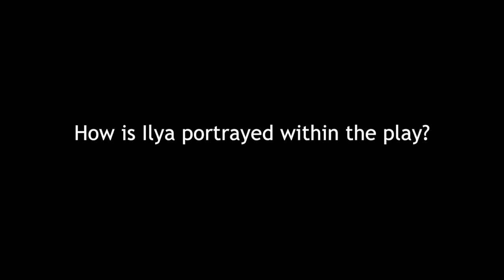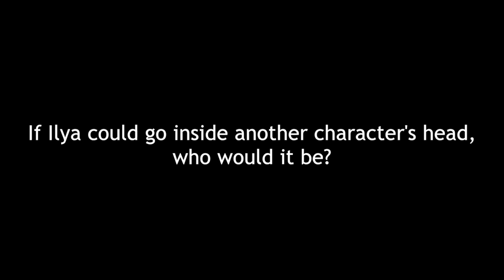John Elkington on Playing Ilya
John Elkington discusses the character of Ilya and his relationship to the other characters in Chekhov's The Seagull.